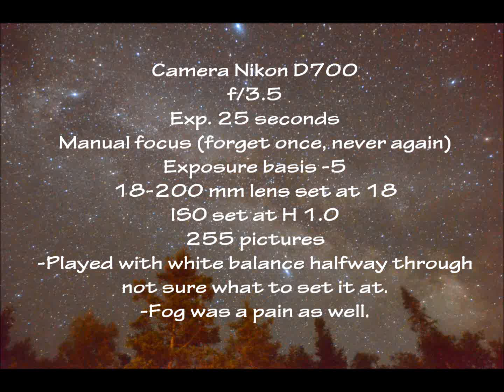Nikon d7000 Star Time-lapse Third attempt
This was shot in Tobermory at Landsend Campground
I Should'nt have played with the white balance and left it in auto.
and the fact that fog built up on the lens kinda ruined it..